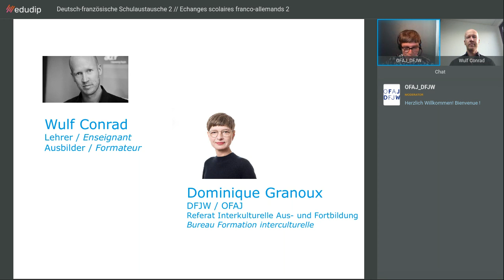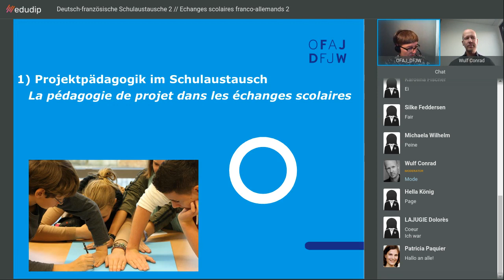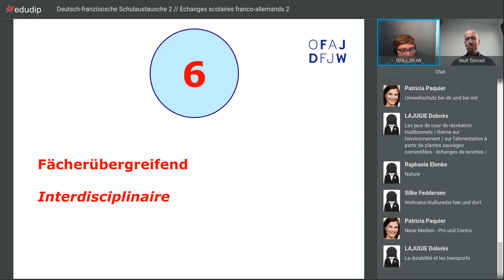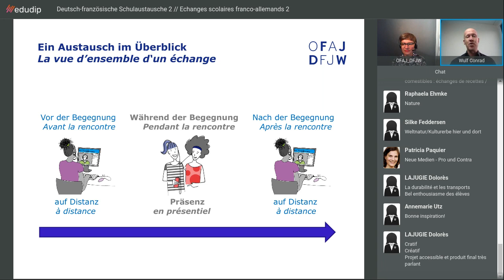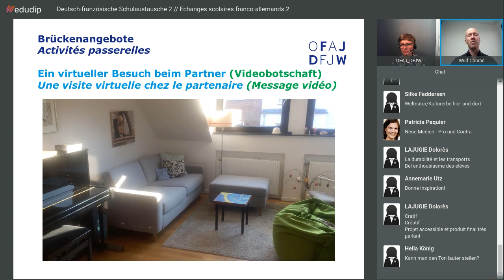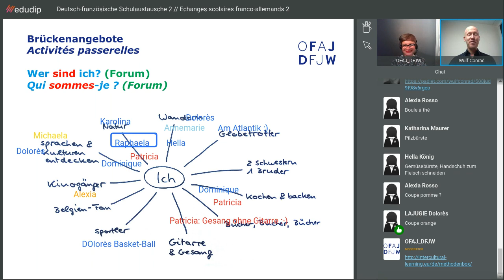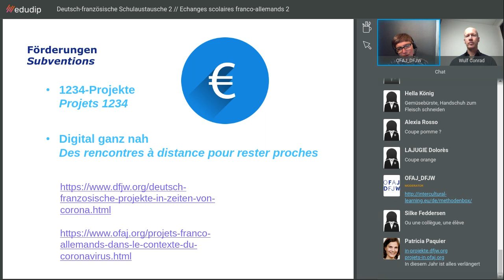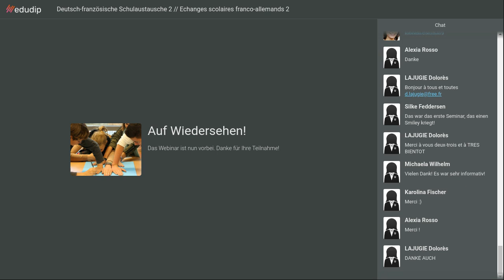Deutsch-französische Schulaustausche 2 | Echanges scolaires franco-allemands 2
© OFAJ / DFJW – 2020